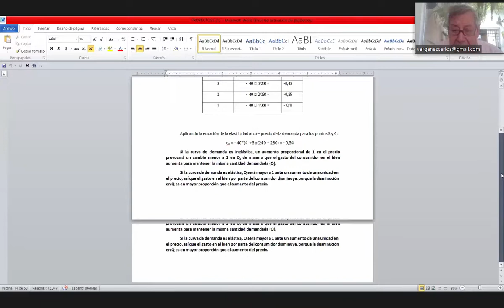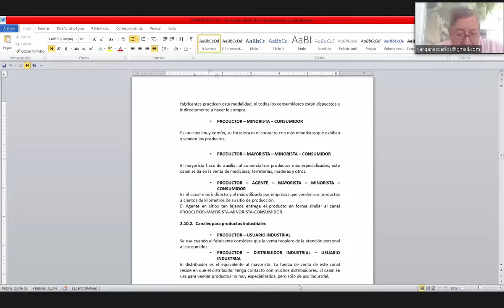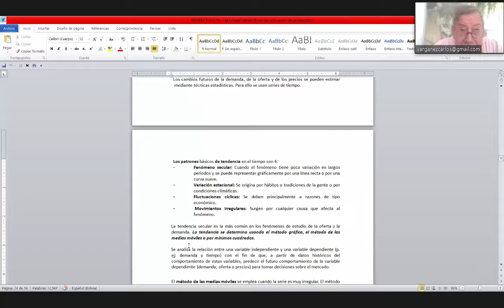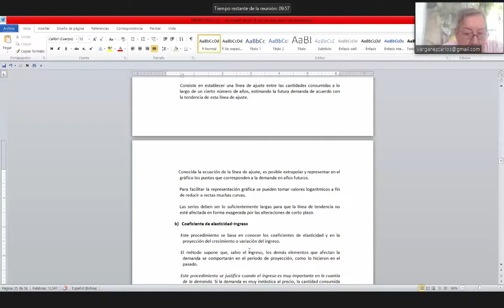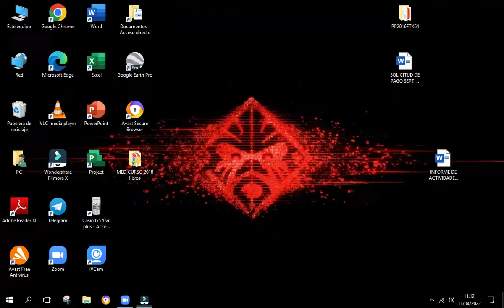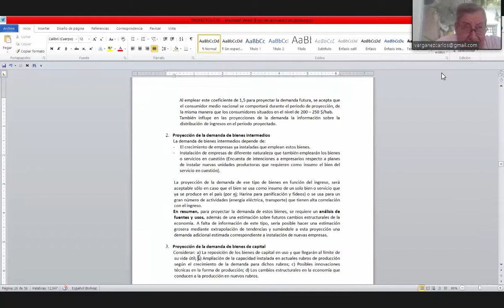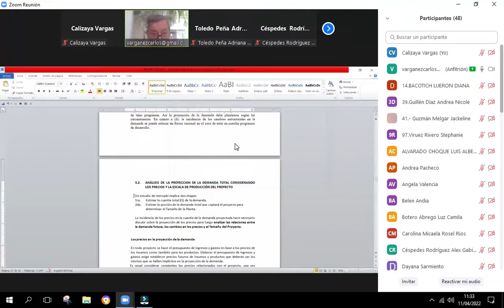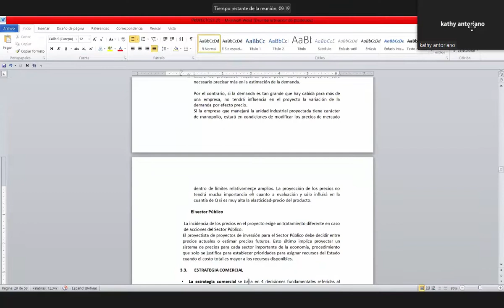CLASE 5 IND-217 11/04/2022